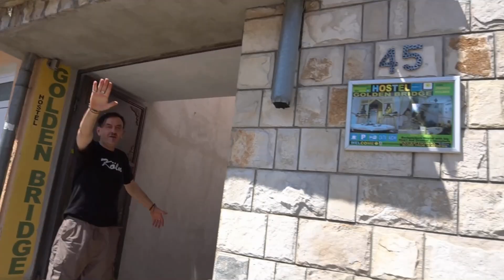Mostar Super Nice Hostel Owner, Visit Bosnia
super friendly and funny hostel owner. a man once you meet never forget. visit Bosnia,  Visit Bosnia, visit Bodkins, walk in Bosnia, life in Bosnia today, Daniel world travel, travel with Daniel